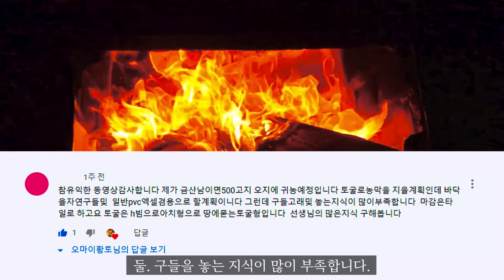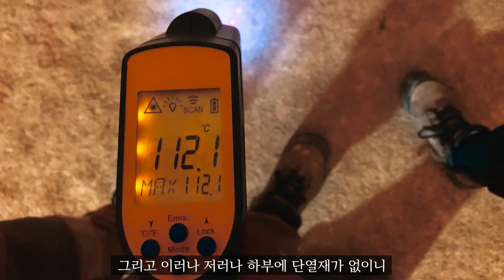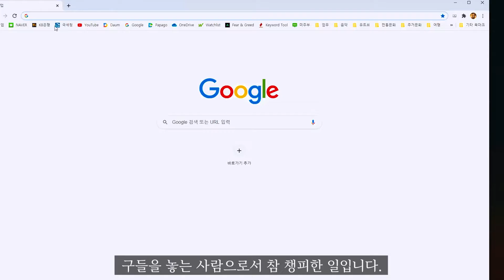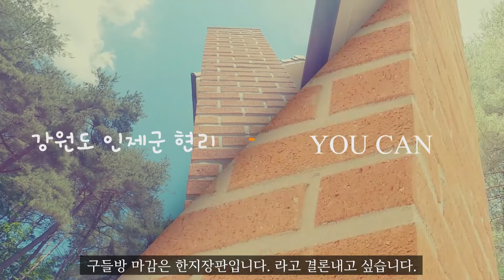구들에 이중난방 생각해봅시다. 이중난방 필요없다, 있다 : 개똥철학 #5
반갑습니다. 오마이황토에 홍성삼입니다.

개똥철학 시리즈의 영상은 내용상 시청하시는 분에 따라
다소 불편함을 느낄 수도 있을 것이라 생각합니다.
그러나 실제와 다른 방향으로 흘러가는 것 같아
다시 한번 생각해보고자 만든 영상입니다.

이번 영상은 구들을 놓으면서 보일러난방까지 놓는
이른바 이중난방장치에 대하여 이야기하려고 합니다.

Movie trailer
Bendogtoy